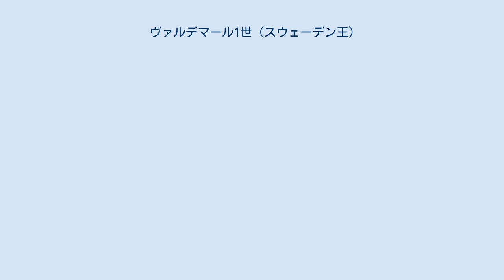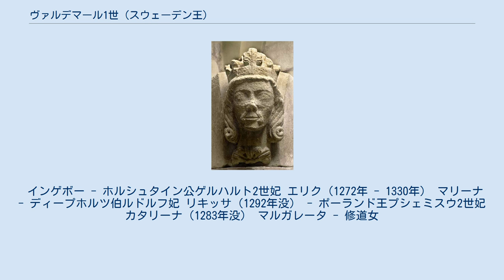ヴァルデマール1世 (スウェーデン王)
ビルイェル・ヤール
ヴァルデマール・ビルイェルソン（英語: Waldemar; スウェーデン語: Valdemar Birgersson; 1239年 - 1302年12月26日）は、フォルクング朝最初のスウェーデン王（ヴァルデマール1世、1250年 - 1275年）。
 ヴァルデマールはフォルクング家のビルイェル・ヤールとインゲボリ・エリクスドッテルの間に生まれた。
母方の叔父エリク11世治下の1248年からヴァルデマールの時代にかけて、ビルイェル・ヤールが摂政として事実上スウェーデンを支配していた。
母インゲボリは、エリク10世とデンマーク王の娘の間の王女だった。
 1250年にエリク11世が死去すると、ヴァルデマールはスウェーデン王に選ばれた。
しかし国政は完全に父ビルイェル・ヤールに握られていた。
ビルイェル・ヤールが1266年に死去すると、今度は弟のセーデルマンランド公マグヌス・ビルイェルソンとの王位をめぐる争いが起こる。
 1260年、ヴァルデマール1世はデンマーク王エーリク4世の長女ソフィアと結婚した。
一方でその妹のユッタとも関係を持っており、彼女は1272年にスウェーデンにわたり王の愛人となった。
しかしローマ教皇に破門をちらつかされ、翌1273年にはユッタを修道院に送り、赦免を乞うためローマ巡礼せざるを得なくなった。
 1275年6月14日、ヴァルデマール1世はホヴァの戦いで弟マグヌスに敗れ、王位を奪われた。
マグヌスは兄弟のスモーランド公エリク・ビルイェルソンやデンマーク王エーリク5世の支援を受け、デンマーク人の戦士を率いていた。
マグヌスはマグヌス3世として即位した。
 1277年、妻のソフィアは祖国デンマークへ帰された。
同年、ヴァルデマールはイェータランドを手に入れようと試みイェータランド公を名乗ったが、翌年にマグヌス3世に奪還された。
1288年、マグヌス3世によってニィシャーピン城に軟禁されたが環境は悪くなく、ヴァルデマールはそこで公然と愛人を囲って1302年に死去するまでの余生を送った。
 ヴァルデマールはソフィアと1260年に結婚し6人の子供をもうけたが、1277年に離婚した。
 インゲボー - ホルシュタイン公ゲルハルト2世妃 エリク（1272年 - 1330年） マリーナ - ディープホルツ伯ルドルフ妃 リキッサ（1292年没） - ポーランド王プシェミスウ2世妃 カタリーナ（1283年没） マルガレータ - 修道女